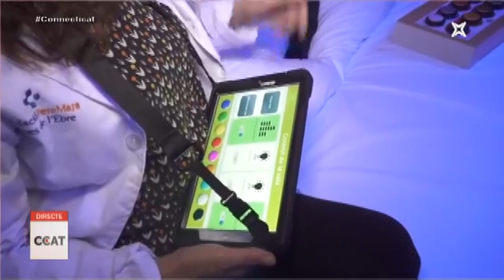La Fundació Pere Mata a les Terres de l’Ebre estrena dos sales d’estimulació multisensorial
✨ La Fundació Pere Mata a les Terres de l’Ebre estrena dos sales d’estimulació multisensorial i integració sensorial per a infants i joves atesos de salut mental 🙌. L’equipament ja ha beneficiat a 75 infants i joves 😊👇